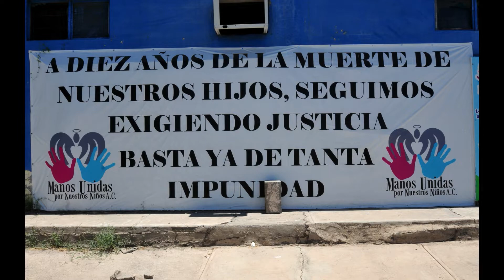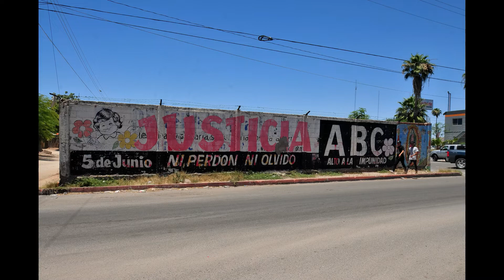Periodistas hablan de la Guardería ABC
Compañeros de los medios de comunicación en la ciudad de Hermosillo, platicaron su experiencia de cubrir el incendio de la Guardería ABC en 2009